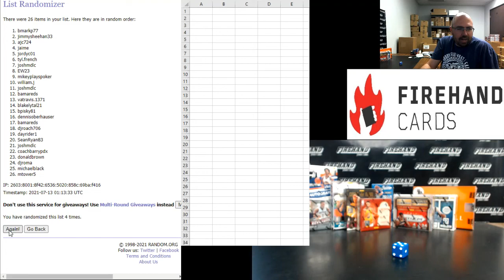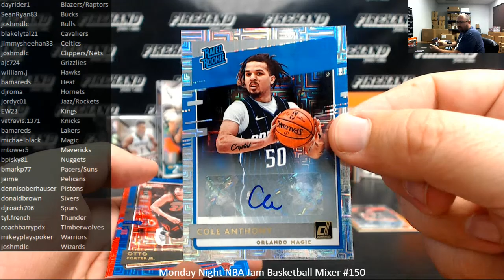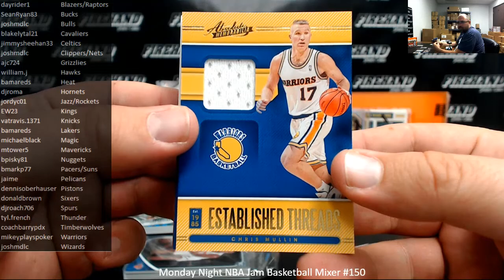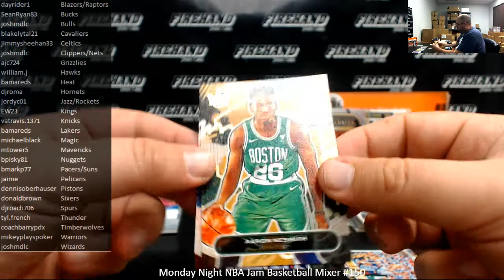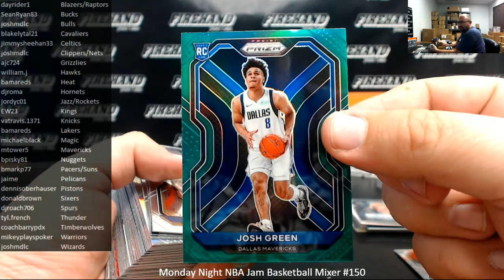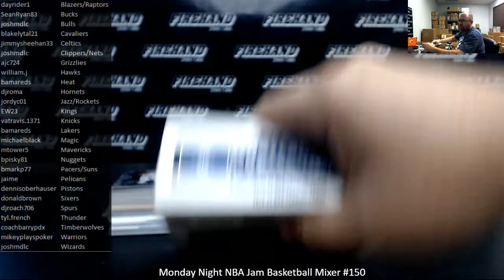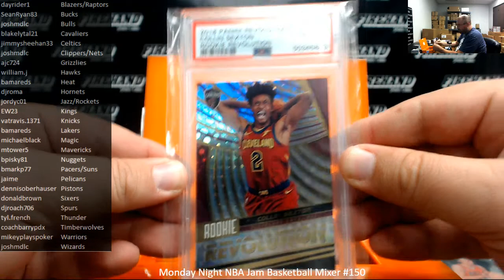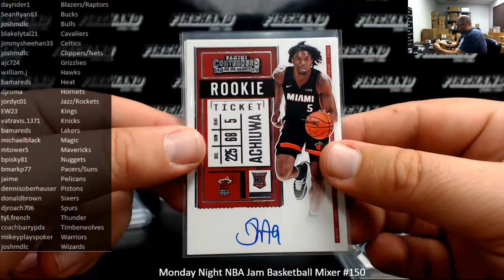7/12/2021 Monday Night NBA Jam Basketball Mixer #150